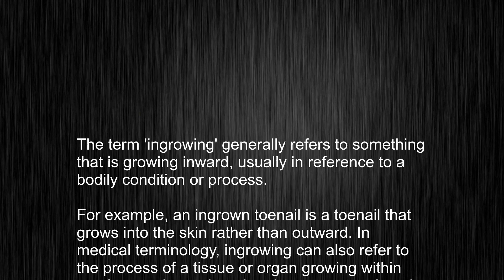Never Misuse "ingrowing" Again! Complete Meaning and Pronunciation Guide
This video tells you what "ingrowing" means, how to pronounce it, provides a pronunciation guide and an accurate definition.
   00:00 Pronunciation
   00:23 Meaning

   - What is the meaning of ingrowing
   - How to say ingrowing
   - What is the definition of ingrowing
   - How to pronounce ingrowing

   Visit our free audio/video dictionary tutorial to learn how to correctly pronounce words/names and to learn their meanings, definitions, just like ingrowing definition and meaning in Merriam-Webster, ingrowing definition and meaning in Collins English Dictionary, ingrowing definition and meaning in The Oxford English Dictionary, ingrowing definition and meaning in Longman Dictionary of Contemporary English, ingrowing definition and meaning in Cambridge Advanced Learner's Dictionary, and more.